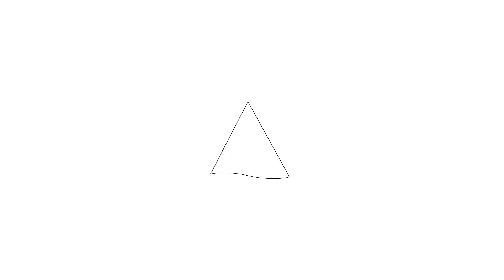Te koop: Graan voor Visch 16122, Hoofddorp - Welkom bij Hoekstra en van Eck makelaars.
Hoekstra en van Eck makelaars.  Voor meer informatie

Aan- en verkoopbemiddeling:

*Bedrijfsonroerendgoed
*Onafhankelijk hypotheekadvies
*Verzekeringen